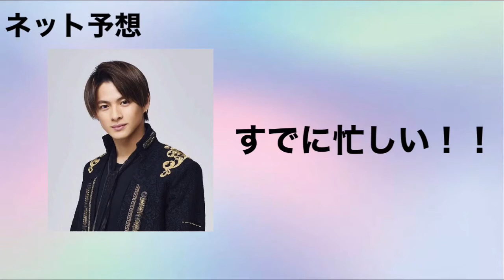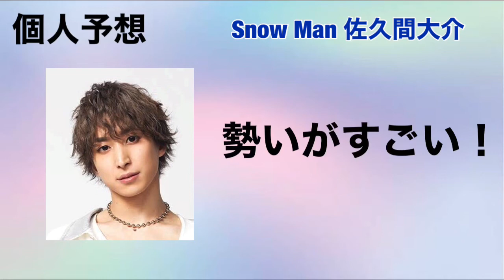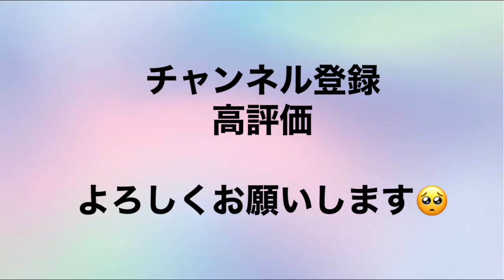イッテQ 手越祐也 後任を予想してみた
世界の果てまでイッテQ
手越祐也さんの後任を予想して
お話しさせてもらったので

みんなの意見も聞かせてください🥳